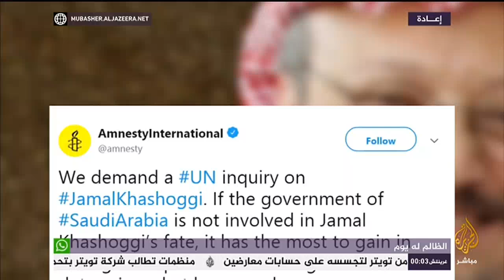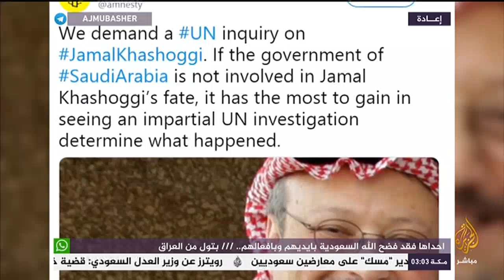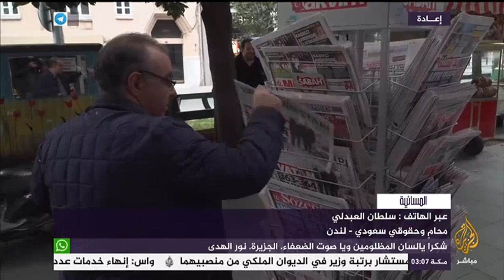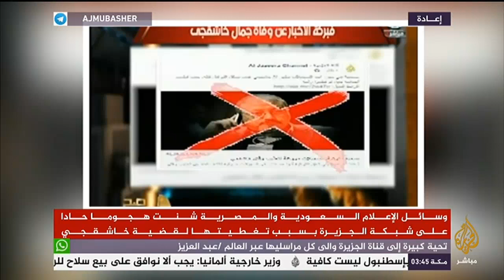المسائية .. حملات "الذباب الإلكتروني" في إنكار حادثة إخفاء خاشقجي